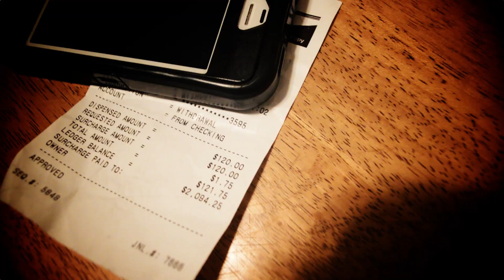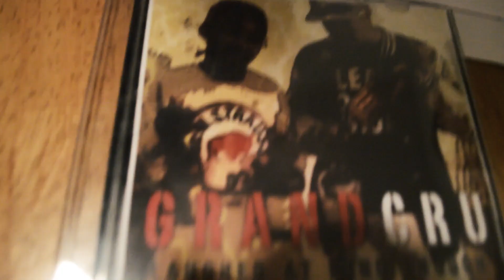GRAND CRU COLD COLD WORLD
NEW TOPNOTCH_VIZUALZ... COLD COLD WORLD
 BY GRAND CRU